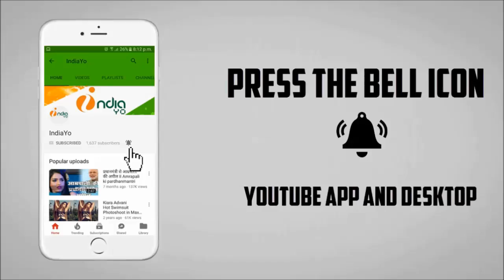अजय देवगन की बादशाहो का दबदबा बॉक्स ऑफिस पर कायम